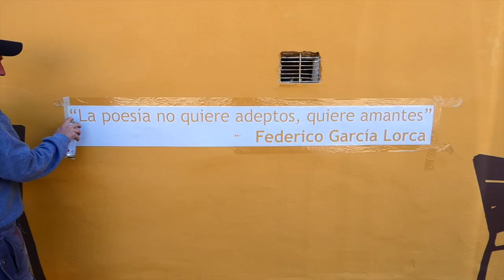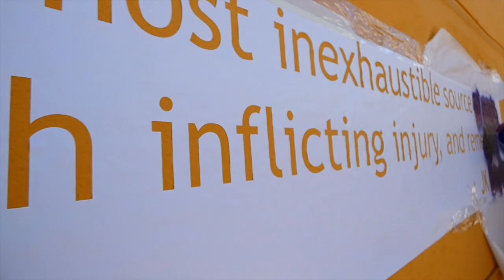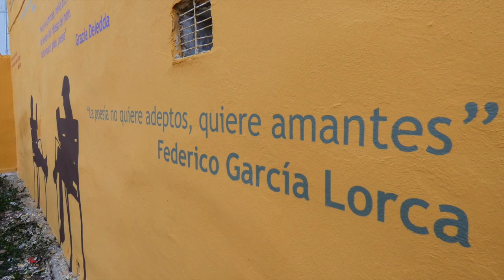Punt de Llectura